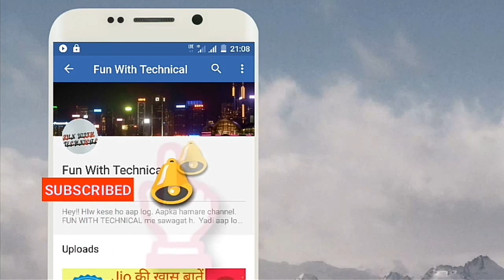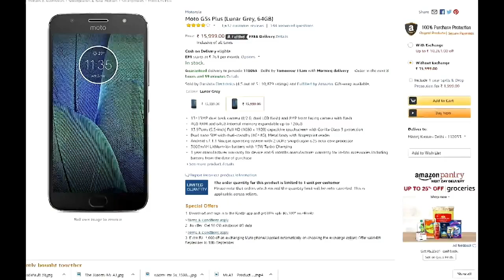Moto g5s plus vs xiaomi A1- my opinion (hindi)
Hlw friends.
Xiaomi ne india me apna mi A1 launch kar diya h. Or ye phone moto g5s plus ko takar de raha h.
To aaj ham iss video me inn dono phone ko compare karenge.

Xiaomi A1 phone feature:-
1- Display- 5.5inch(full HD) 1080,1920
2- Display Glass- Corning Gorilla Glass
3- OS- 7.1 Nougat
4- Proccer- Snapdragon 625
5- Storage- 4GB RAM
                     64GB ROM
6- Camara- Dual 12MP rear camara
                    5MP Front camara
7- Battery- 3080mAh
8- Price- 14,999₹

Moto G5S plus phone Feature:-
1- Display- 5.5inch(full HD) 1080,1920
2- Display Glass- Corning Gorilla Glass3
3- OS- 7.1 Nougat
4- Proccer- Snapdragon 625
5- Storage- 3GB RAM
                     32GB ROM
6- Camara- Dual 12MP rear camara
                    5MP Front camara
7- Battery- 3000mAh
8- Price- 15,999₹